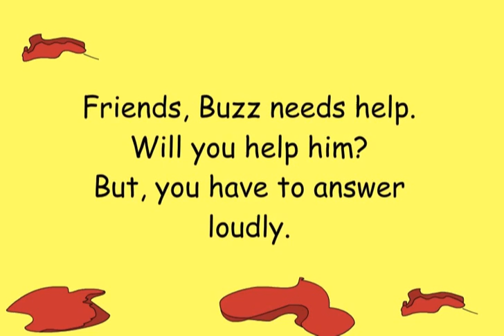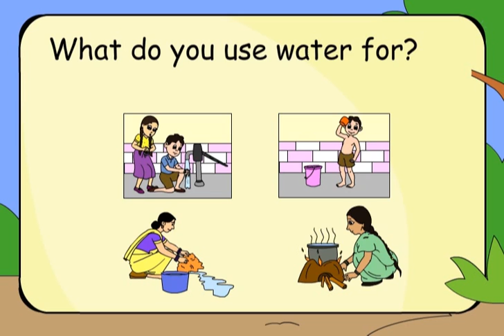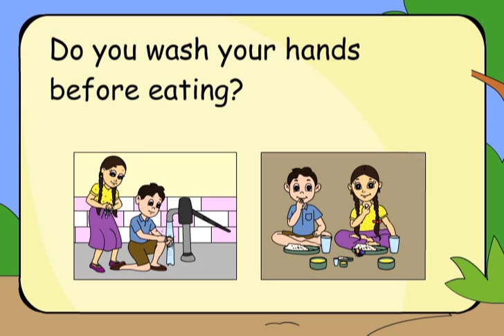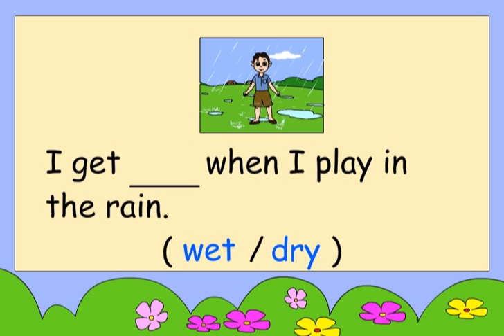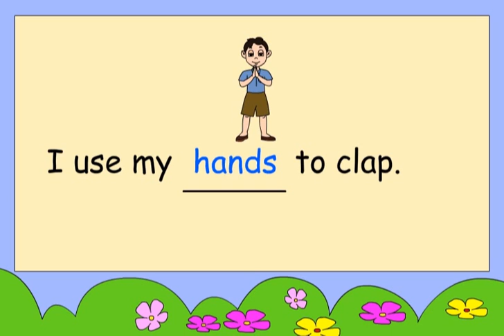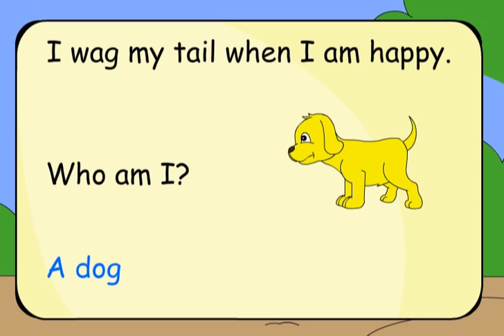What Do You Do Early In The Morning?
Good habits about waking up early, brushing teeth, having a bath, combing hair etc.